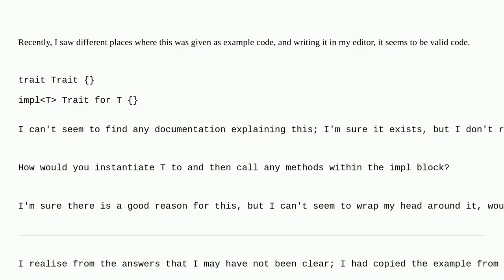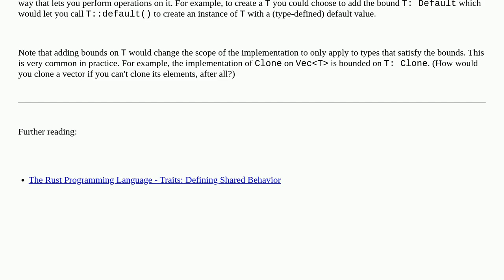What is this: implT Trait for T ?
A special thanks goes out to the community

  rust traits